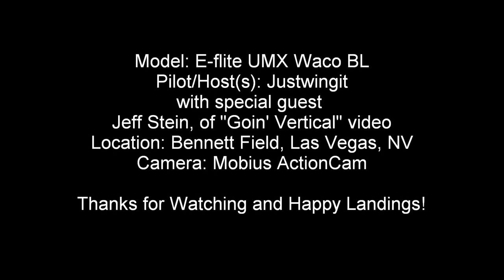E-flite UMX Waco BL: Low-n-Slow with Jeff Stein!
Greetings, we are back!

Here's more fun and shenanigans with the E-flite UMX Waco! Folks have been asking to see this thing fly low-n-slow, so today we are out at Bennett Field in fabulous Las Vegas doing just that!

We also has a special guest present, Jeff Stein of "Goin' Vertical" videos, a gentleman who shoots and produces some of the finest videos of RC Models. I've known Jeff for years, and he just happened to be out at the field today. and the hi-jinx ensued!

Hope you enjoy the flight!

Cheers Everyone and Happy Landings!